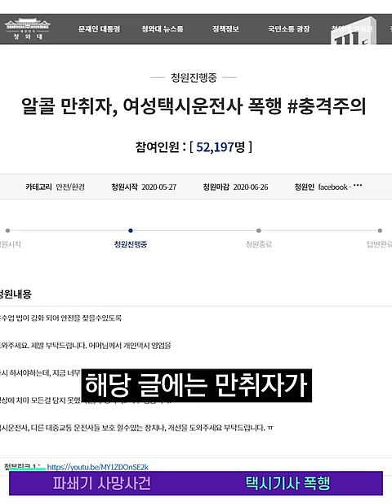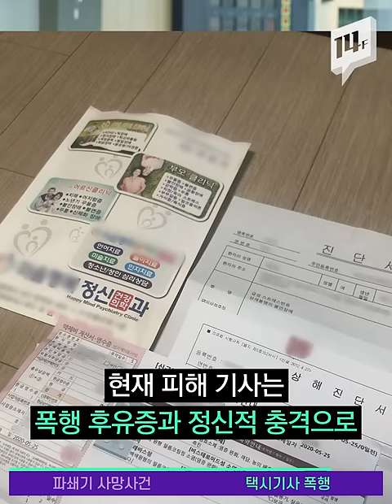지하철에도 안전스크린이 있는데, 안전 난간도 없이 파쇄기 위로 올라갈 수 밖에 없었던 이유 / 14F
얼마 전 20대 청년이 광주 광산구의 폐자재 재활용업체에서 파쇄기에 몸이 끼어 숨지는 사고가 발생했습니다. 산업안전보건법에 따르면  안전 난간을 설치하고, 전용 공구도 지급해야 하는데요. 경찰 조사 결과 업체 대표는 사고 예방 교육을 시행하지 않았고, 안전 설비나 장치를 설치하지 않았다고 인정했습니다.